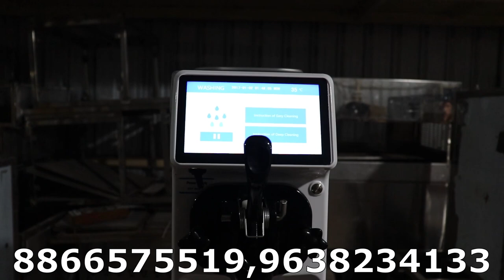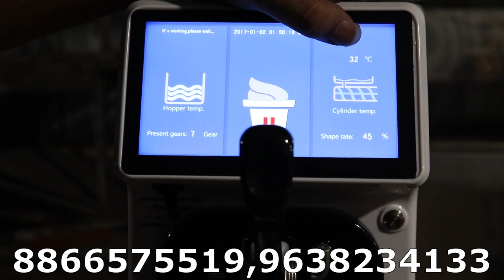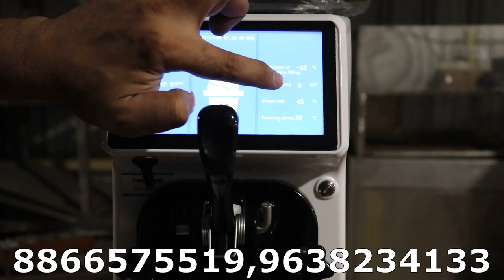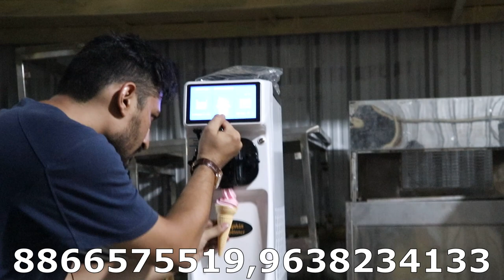Portable Ice Cream Machine | Small Ice Cream Machine | Softy Ice Cream Machine | Ice Cream Parlor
HELLO FREINDS

THIS VIDEO IS  SOFTY ICE CREAM MACHINE   ...

NEW 2021 LATEST ALL DIGITAL FUNCTION SOFTY ICE CREAM MACHINE ..

VERY COMPAC AND SMALL MODEL ICE CREAM MACHINE,  ALL 2021 LATEST AND DIGITAL FUTURS AND FUNCTION  ...

THIS SMALL ICE CREAM MACHINE HAVE 7 INCH TOUCH DISPLAY PANEL ..